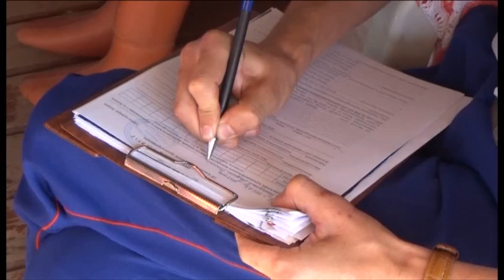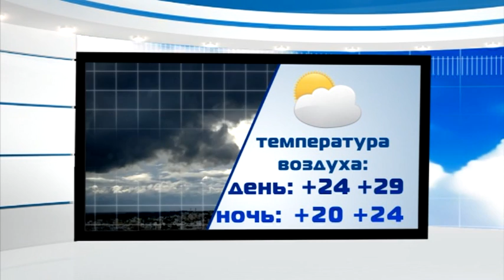Новости "Анапа Регион" от 3 июля 2015 года